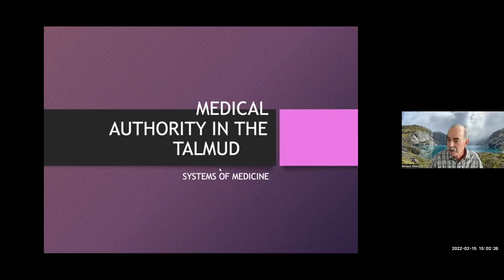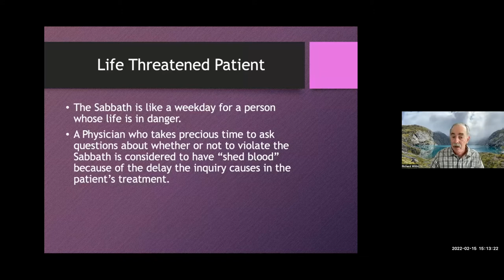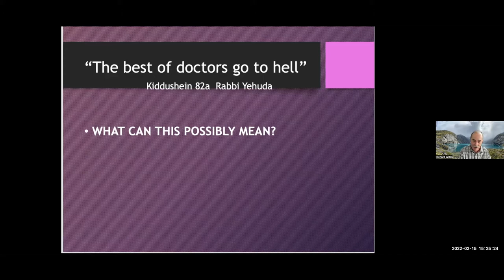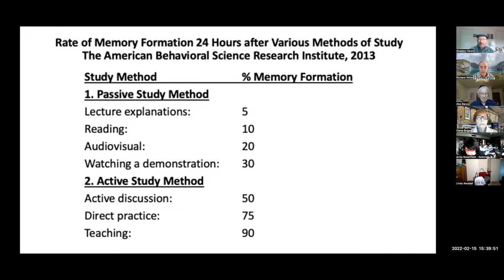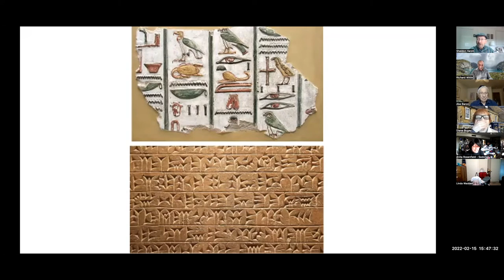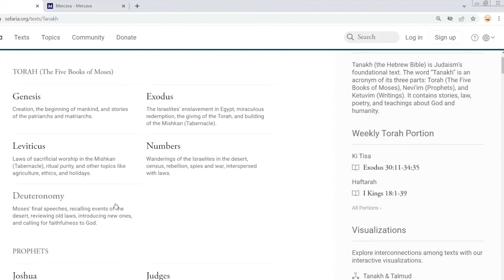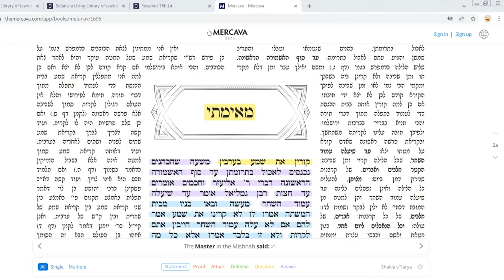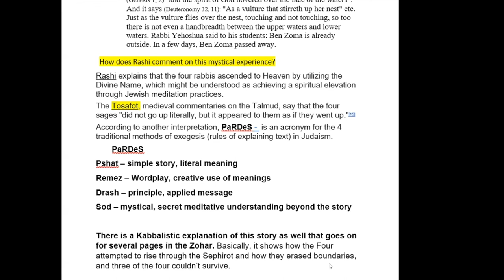Talmud Class Week 5 - February 18, 2022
Talmud for the Curious is a six-part series facilitated by Rabbi Alicia Magal and JCSVV members Richard Witlin and Sheldon Hersh. This class provides a broad overview of the development of Jewish sacred text, tracing the history of Talmud from ancient oral traditions, through the compilation of the Mishna and its commentaries and its continuing presence in Jewish life around the world today.